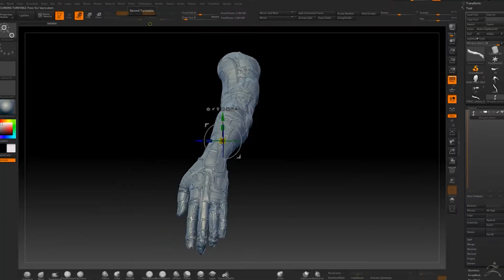Industry insight: Mark Maher Odyssey studios | Culture Night & Fresh International Film Festival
Mark Maher is CEO, Founder and Creative Director at Odyssey Studios. He has brought 15 years of international experience in the industry as a Concept, Lead or Head model maker to Odyssey Studios which he started to bring world class model making to the world. His credits include The Hobbit (The Battle of the Five Armies, The Desolation of Smaug and An Unexpected Journey), Alice Through the Looking Glass, Penny Dreadful and Into the Badlands to name a few. He can be seen building miniature cities, spaceships, Apes, Aliens, Zombies, Dinosaurs and more.